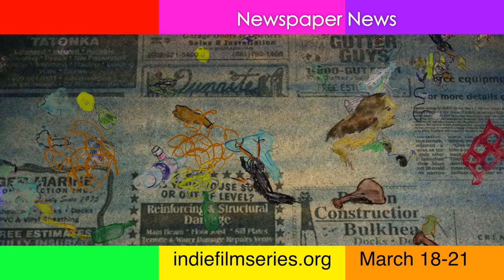Indie Film Series: Women's Voices - March, 2021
Women's Voices are more vital to our culture, and more in need of support than ever before.

Join the Portland Film Festival in amplifying filmmakers monthly with the Indie Film Series.

Submit your film today at portlandfilm.org for our 2021 Festival and consideration in the Indie Film Series.

This month's spotlighted filmmakers include:
Her Side of the Bed | Directed by Bryn Woznicki
When two best friends share an intimate night, everything changes.

Between Waves | Directed by Virginia Abramovich
BETWEEN WAVES is a science fiction, love thriller about a woman’s pursuit to join her missing lover by crossing into a parallel dimension.

Thumb War! | Directed by Lilly Nelson
A mockumentary, in the style of Christopher Guest, about competitive thumb wrestling.

Apocalypse A-Go-Go | Directed by Savannah Gisleson
On the night of a solar flare predicted to destroy the earth, five strangers with nowhere to go and no one to be with gather in one house for an Apocalypse Party.

Parallel Chords | Directed by Catharine Dudley-Rose
A young violinist struggles to break free from her pianist father to find her own voice.

The Forgotten Ones | Directed by Tracii McGregor
The story of one man’s struggle, resilience, and ultimate triumph over his 40-year battle with addiction and homelessness

Pizza Party | Directed by Tessa Hope Slovis
Based on a true event preceding the Larry Nassar trials, an unlikely pair come together at a dystopian pizza party for sexual assault survivors.

Ghosted | Directed by Tracie Laymon
A woman with a lot of baggage falls in love with a man haunted by his past. Literally.

Shoot the Duck | Directed by Shannon Silva
Mia wants to win this year’s "Shoot the Duck" skate contest, but she must keep cool under pressure or lose the competition before it begins.

Giving Up the Ghost | Directed by Jaime Randel
Two young sisters escape eternal damnation.

Dear Jesus | Directed by Emily Coutts
Set in a small town, Dear Jesus is the coming-of-age story of Ella. After forming a connection to Jesus Christ and being crowned the leader of the school play, young Ella begins to believe she can control the outcomes of her life. After tragedy strikes, Ella believes it was her own prayers that were the cause. She will have to reconcile with herself and her faith through debilitating repentance. Dear Jesus is a chilling tale that examines a child's first encounter with shame and guilt.

Latch | Directed by Jazlyn Yoder
A woman suffers from postpartum depression.

An Uncomfortable Woman | Directed by Meghan Ross
Bad things happen in threes and Dylan is waiting on her third. Dark comedy short by Meghan R. Ross, featuring an all-women & POC crew.

Peeps | Directed by Sophie Somerville
Peeps' is a peek into the inner world of a turbulent teenage friendship group on their after-school shopping trip.

The Difficult Kids | Directed by Erin Ellen McLaughlin
After a viral appearance on a popular talk show, Abigail uses her newfound fame to lure her first sacrifice to her after-school cult.

Newspaper News | Directed by Sophie Laskar-Haller
A woman gets devoured by a Newspaper. Painted on its pages she witnesses some of the tragic events of our actual times.